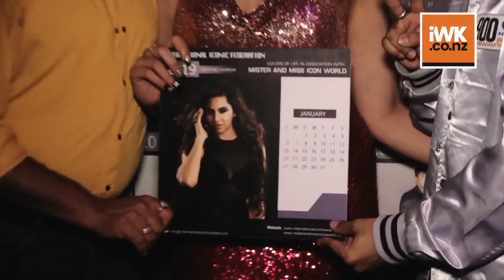Ex Bigg Boss Contestant Arshi Khan unveils HOT 2019 CALENDER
Arshi Khan has been quite a controversial persona ever since she has been a part of Bigg Boss. She has always been in the limelight because of her comments. Even after Bigg Boss is over, she has been on the news for some reason or the other. Arshi is once again all set to blow your mind with her hot outing. Reality show Bigg Boss 11 contestant Arshi Khan,  recently unveiled her 2019 calender with her ex Bigg Boss contestants Akash Dadlani.